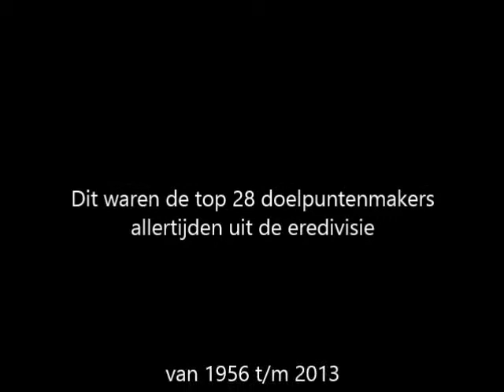Top 28 doelpuntenmakers allertijden uit de eredivisie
Dit is de top 28 doelpuntenmakers allertijden uit de eredivisie.
Van het jaar 1956 t/m 2013.
De voetballers die in één seizoen de meeste doelpunten maakten voor hun club.

Met muziek van Pitbull ft. Kesha - Timber